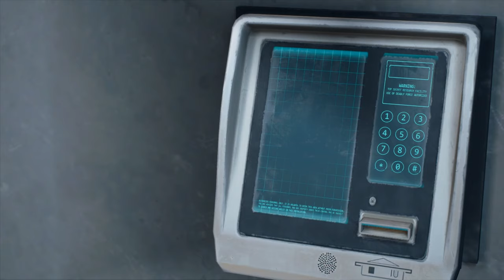DAYS GONE Walkthrough Gameplay Part 48- (PC)